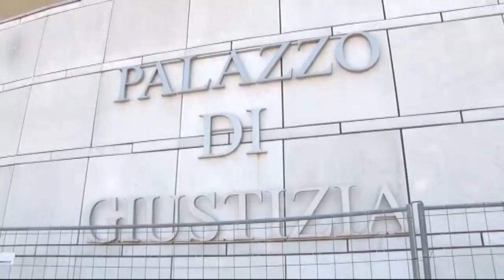Omicidio Russo.16 anni di carcere per Mucciante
Il GUP del Tribunale di Pescara ha condannato a 16 anni di carcere Roberto Mucciante, accusato dell'omicidio di Salvatore Russo avvenuto in un condominio di Via Pian delle Mele a Pescara il 25 aprile 2018